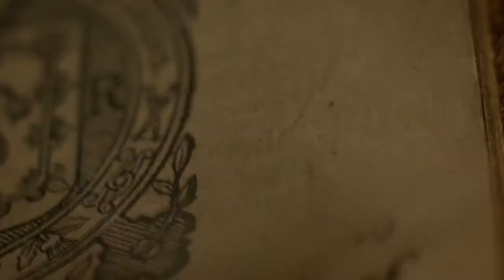Witches at their Incantations ​ - Representations of Middle Age Horrors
Amongst the horrors of the middle ages, there is perhaps no greater champion for the dangers of ignorance than the witch hunts.
Throughout their course, an estimated thirty-five to one hundred thousand souls were put to death. Artistic renditions of the rituals believed to be performed those accused of witchcraft abound. Monstrous scenes from artists like Hans Baldung, Francisco Goya, and Jusepe De Ribera all provide a window into the unholy arts many believed to be practised. But to truly see beyond the looking glass, you need to go no further than Salvator Rosa’s gothic interpretation of Witches at their Incantations.